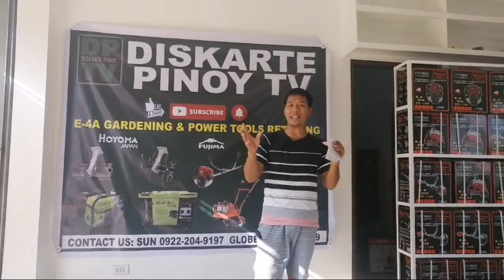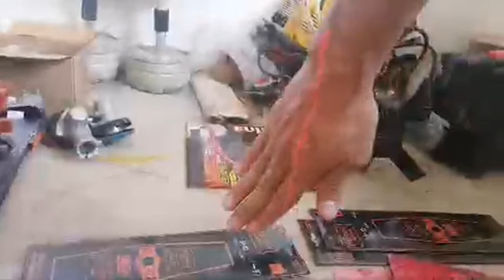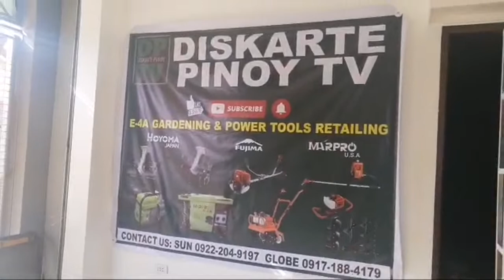Bilihan Ng Mga Murang Gamit Sa Farm